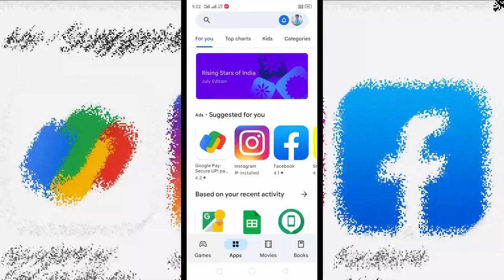कैसे 🙄 ग़ायब हो गई BGMI Game😔Sad Status💔BAN BGMI 😭 SERVER DOWN PROBLEM - BGMI ACCOUNT😭 Technical Bhi